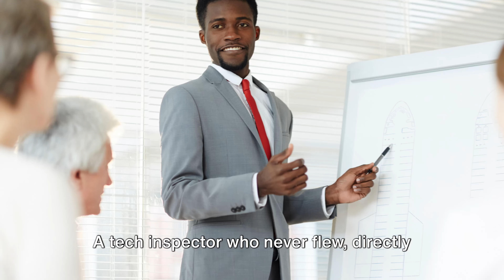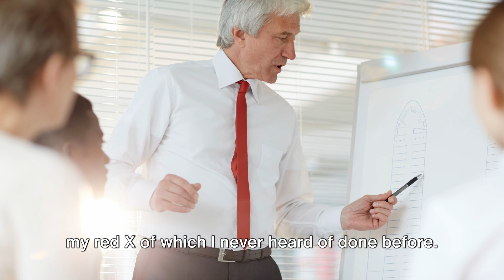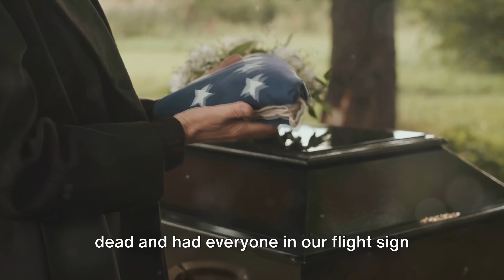Hey Joe Army 138 The Red X Disaster 4K